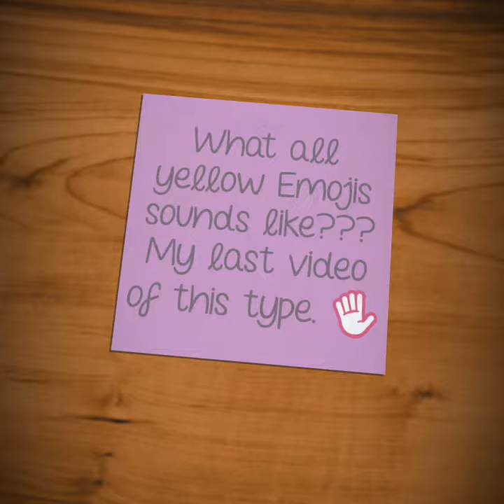What all yellow Smilies sounds like??😱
Guys I am back with Another video in which all yellow Emojis sounds was.
This uh will be my last video on my playlist "what it sounds like??? Emoticons and Emojis...". It happens cause I am out of Emoticons and Emojis that Google can recognize. When I typed other emoticons the Google translate is only just spelling their characters. Here is the list of Emoticons that doesn't work with Google translate (      :-!  :-$  B-)  :O  :-\  :-[  (^^)  ^_^  :-|  (TT)  =_=  (+_+)        )
Sorry guys. Then press the playlist link I provided below or in the comment.

Please give a thumps up 👍 or thumps down 👎 for the video. Comment anything. Share my video to your friends.
I will be back soon with other kinda interesting videos.
Have a nice and good and great day my friends...